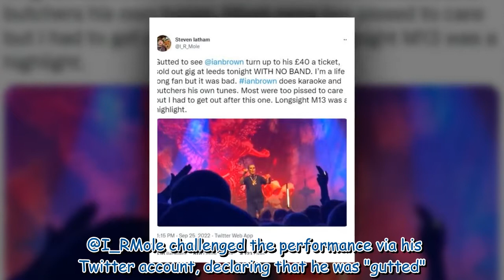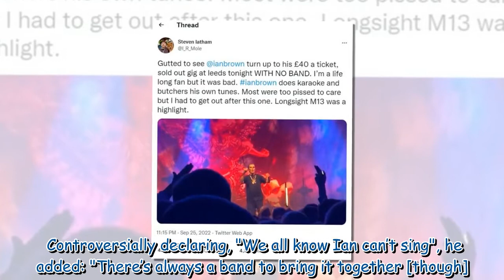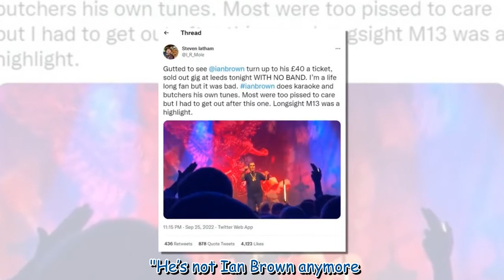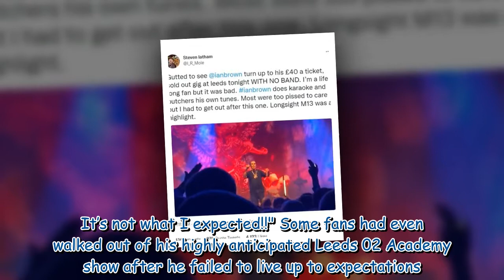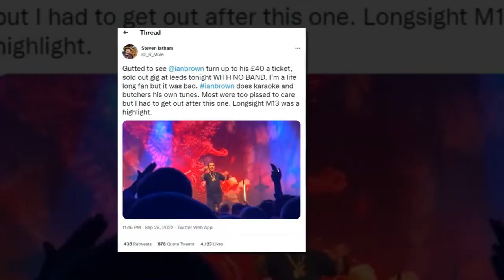Ian Brown sparks backlash for 'karaoke' performance without a band